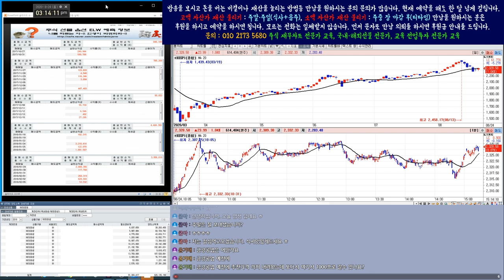코스피/코스닥/삼성전자 실시간 시황 분석5부 8월24일